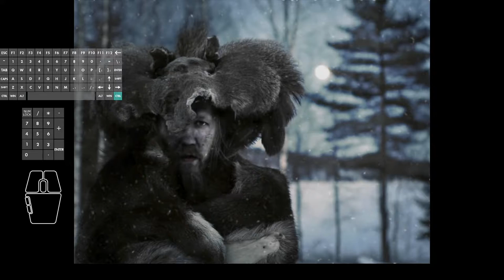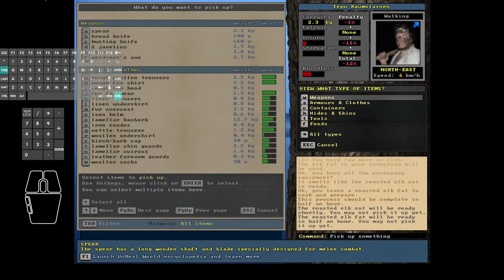Unreal World 3.70 - Tepu the Terrible #30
In this episode #30:
Tepu keeps moving northwest to pick up more preserved skins from various map-bookmarked locations and slowly heal from his wounds & blood loss.
An elk & reindeer herd is spotted, elk is targetted, hunted, processed.
Bulk of the roasted meat is traded for a longbow and some arrows. Some roasted meat is swapped for preserved food.